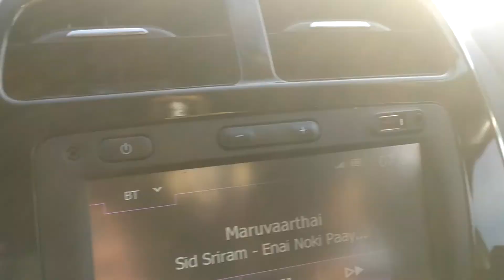Maruvarthai pesathe || Kwid status || NH45